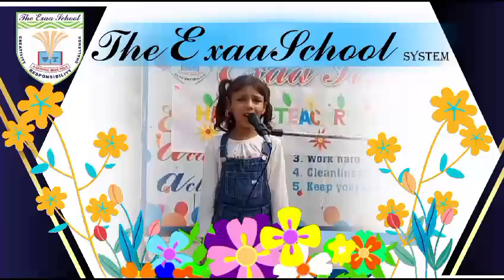Shina sang a beautiful national song on Teachers' Day, paying tribute to our dedicated teachers.